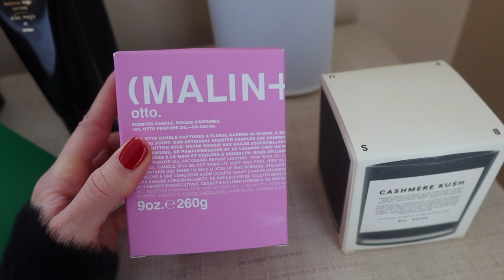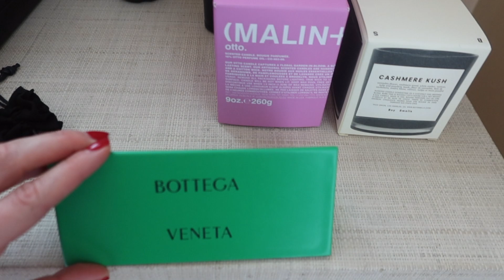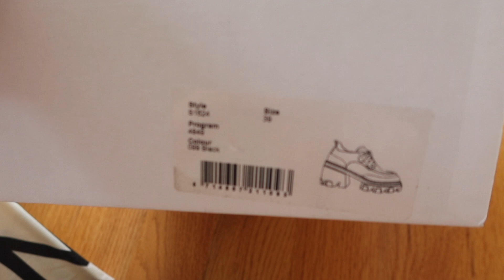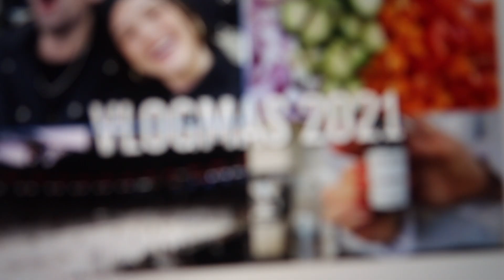VLOGMAS DAY 15: massive REVOLVE haul + winter closet essentials!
Items Mentioned:
Lululemon Align Pant
Skims BF Tee

x Maggie